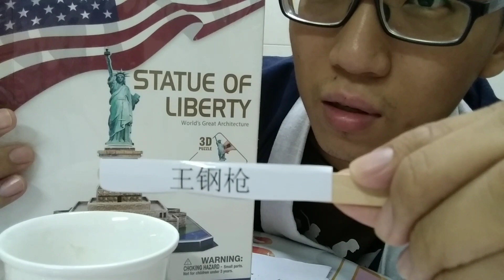忙著改考卷，只好這樣抽出幸運兒～